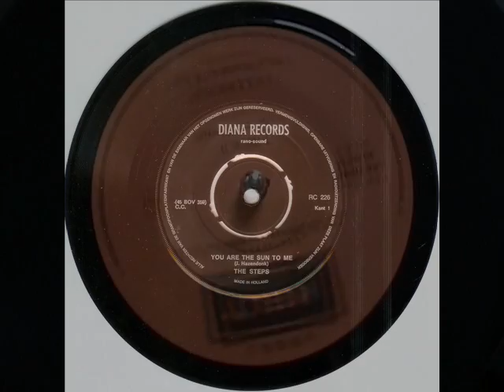The Steps - You are the sun to me (1969)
The Steps was in de sixties de band van Vianen. Ze brachten een single uit. "You are the Sun to me'  met als B.kant: This Moment. Voor wie hem heeft... De single is veel geld waard.

De band bestond uit: Cees Sluijs - Drums
Joop Kortland - Vocal
Henny Sluijs - Guitar
Toon Binnenveld - Bass
Vraag blijft:. Wie bespeelt de farfisa ?

Het management werd destijds verzorgd door:
Hélène v. d. Ham

Audio: Diana Records
compositie: J. Hazendonk.